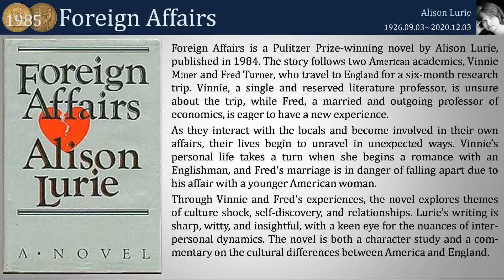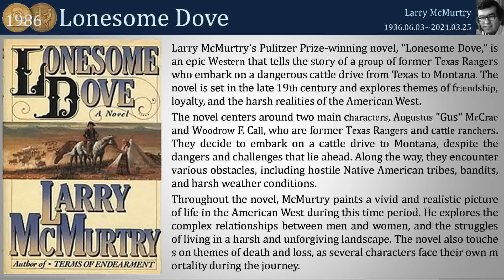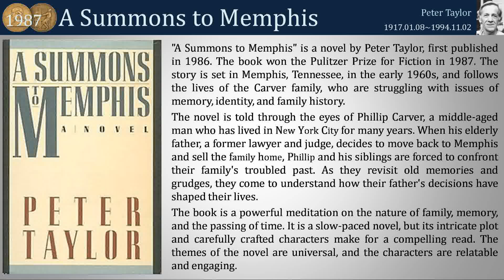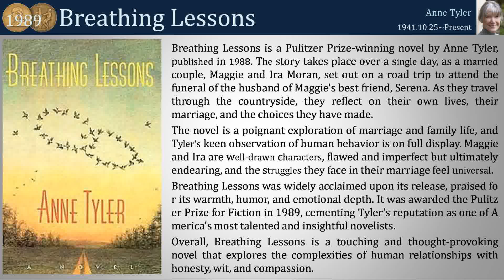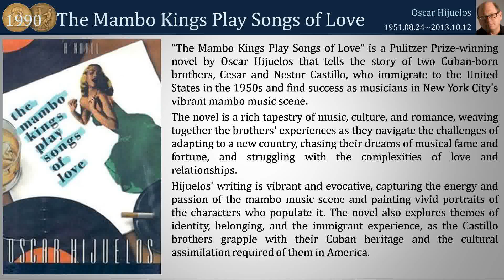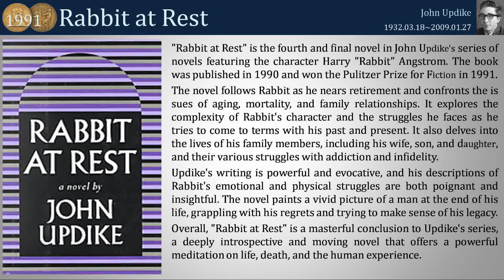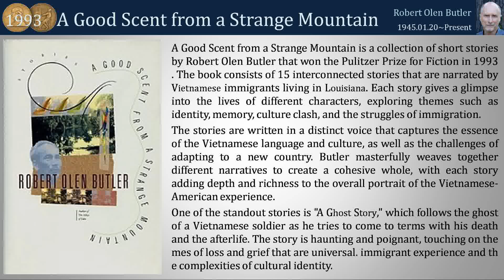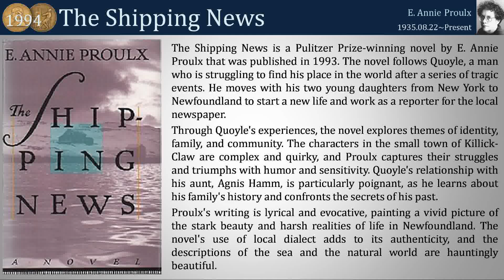100 Novels From Pulitzer 07 (61 ~ 70)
10 Novels From Pulitzer 07 (61 ~ 70)
61. 1985 - Foreign Affairs by Alison Lurie
62. 1986 - Lonesome Dove by Larry McMurtry
63. 1987 - A Summons to Memphis by Peter Taylor
64. 1988 - Beloved by Toni Morrison
65. 1989 - Breathing Lessons by Anne Tyler
66. 1990 - The Mambo Kings Play Songs of Love by Oscar Hijuelos
67. 1991 - Rabbit at Rest by John Updike
68. 1992 - A Thousand Acres by Jane Smiley
69. 1993 - A Good Scent from a Strange Mountain by Robert Olen Butler
70. 1994 - The Shipping News by E. Annie Proulx